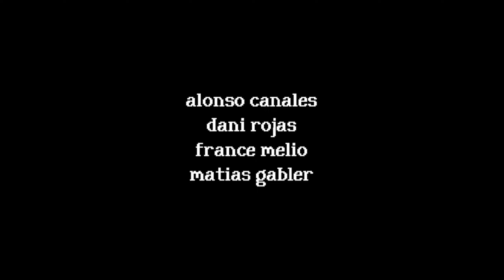Lets play Rental horror game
This is my first impression on Rental horror game, a short experience about exploring a remote house where things do not seem right. This short horror game goes to show how not much is needed to create a spooky game, truly employing the great fear of the unknown.